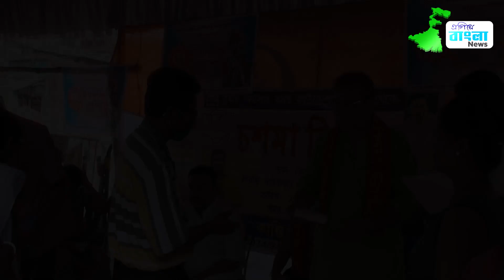লর্ডসের মোড়ে সাইবাবা মন্দির আয়োজিত সামাজিক অনুষ্ঠান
EgiyeBanglaNews:লর্ডসের মোড়ে সাইবাবা মন্দির আয়োজিত রেশন দান, চশমা দান,থ্যালাসেমিয়া রোগীদের জন্য রক্তদান ও গ্রীষ্মকালে পথযাত্রীদের জন্য অস্থায়ী জলছত্রের ব্যবস্থা অনুষ্ঠিত হল,সেই অনুষ্ঠানের অংশীদার হল এগিয়ে বাংলা নিউজ।